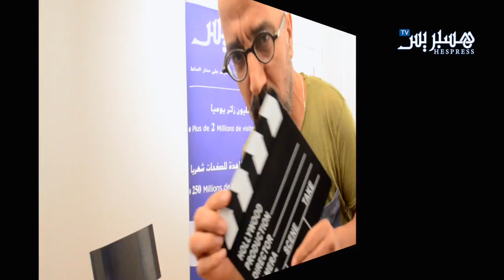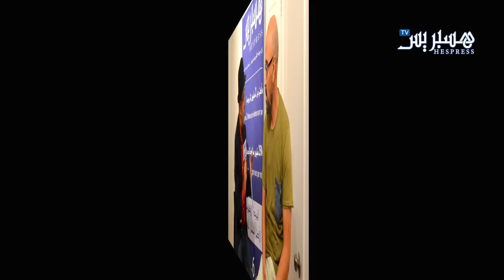مع حسن الفد